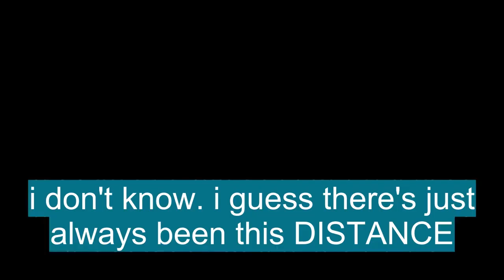Advanced Anglish vocabulary: 'DISTANCE'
En esta Clase de inglés aprenderemos la palabra DISTANCE (distancia) con ejemplos de series de televisión

DISTANCE significa:

- The extent or amount of space between two things, points, lines, etc.
- The state or fact of being apart in space, as of one thing from another; remoteness.
- A linear extent of space: Seven miles is a distance too great to walk in an hour.
- An expanse; area: A vast distance of water surrounded the ship.
- The interval between two points of time; an extent of time: His vacation period was a good distance away.
- Remoteness or difference in any respect: Our philosophies are a long distance apart.
- An amount of progress: We've come a long distance on the project.
- A distant point, place, or region.
- The distant part of a field of view: a tree in the distance.
- Absence of warmth; reserve: Their first meeting in several years was hampered by a certain distance between them.
-  Music.
- Interval(def 6).
- Aesthetic distance.
-  Horse Racing.
- (in a heat race) the space measured back from the winning post that a horse must reach by the time the winner passes the winning post or be eliminated from subsequent heats.
-  Mathematics.
- The greatest lower bound of differences between points, one from each of two given sets.
-  Obsolete.
- Disagreement or dissension; a quarrel.
- To leave behind at a distance, as at a race; surpass.
- To place at a distance.
- To cause to appear distant.
- (in horse racing) to be able to run well in a long race.
- Informal.
- To finish or complete something, especially something difficult, challenging, or requiring sustained effort.
-  keep at a distance,
- To treat coldly or in an unfriendly manner.
-  keep one's distance,
- To avoid becoming familiar or involved; remain cool or aloof.
- The intervening space between two points or things
- The length of this gap
- The state of being apart in space; remoteness
- An interval between two points in time
- The extent of progress; advance
- A distant place or time
- A separation or remoteness in relationship; disparity
- Geometry
- The length of the shortest line segment joining two points
- The length along a straight line or curve
- The distance
- The most distant or a faraway part of the visible scene or landscape
- Horse racing
- British
- A point on a racecourse 240 yards from the winning post
- British
- Any interval of more than 20 lengths between any two finishers in a race
- US
- The part of a racecourse that a horse must reach in any heat before the winner passes the finishing line in order to qualify for later heats
- Boxing
- To complete a bout without being knocked out
- To be able to complete an assigned task or responsibility
- Keep one's distance
- To maintain a proper or discreet reserve in respect of another person
- The distant parts of a picture, such as a landscape
- Middle distance
- (in a picture) halfway between the foreground and the horizon
- (in a natural situation) halfway between the observer and the horizon
- (modifier) athletics
- Relating to or denoting the longer races, usually those longer than a mile
- To hold or place at a distance
- To separate (oneself) mentally or emotionally from something
- To outdo; outstrip
- The extent of space between two objects or places; an intervening space.

Let's see how 'DISTANCE' is used in Advanced English vocabulary:

- Seven miles is a distance too great to walk in an hour. : Siete millas es una distancia demasiado grande para caminar en una hora.
- A vast distance of water surrounded the ship. : Una gran distancia de agua rodeaba el barco.
- His vacation period was a good distance away. : Su período de vacaciones estaba a una buena distancia.
- Our philosophies are a long distance apart. : Nuestras filosofías están a una gran distancia.
- We've come a long distance on the project. : Hemos recorrido una gran distancia en el proyecto.

Para aprender es importante saber el vocabulario en inglés con promunciación, DISTANCE se pronuncia ˈdɪstəns en el IPA o [ dis-tuhns ]